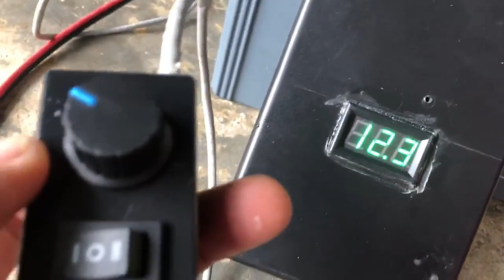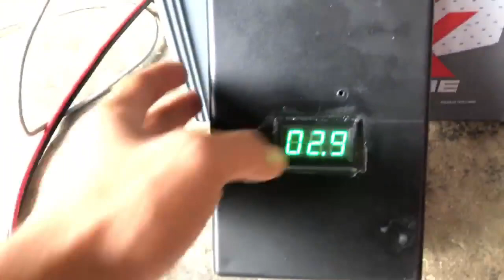ชุดวงจร กลับทิศทางการหมุน Fwd Rev มอเตอร์ไกด์ 50 lbs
อย่าลืมกด "ติดตาม" และกด "กระดิ่ง" เพื่อที่จะไม่พลาด คลิปอัพเดทนะครับ
ชุดวงจร กลับทิศทาง Fwd-Rev มอเตอร์
ควบคุมแบบสวิทช์วงจรโดยใช้รีเลย์ เข้ามาสลับ การทำงานให้มอเตอร์หมุนกลับทางได้

วงจารสำหรับงาน มอเตอร์ไกด์ 18ปอน - 55 ปอน ทนกระแส 60แอมป์
โหลดวงจร มอเตอร์ แปลงถ่าน  12v ขึ้นไป

ร้านอุปกรณ์ตกปลา Smile Fishing Shop ระยอง
TRY Fishing Tackle